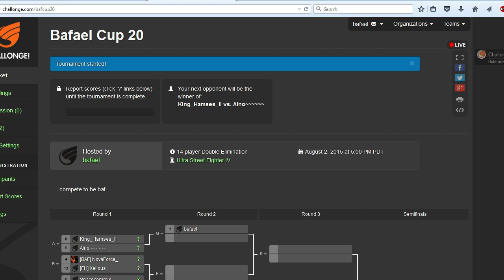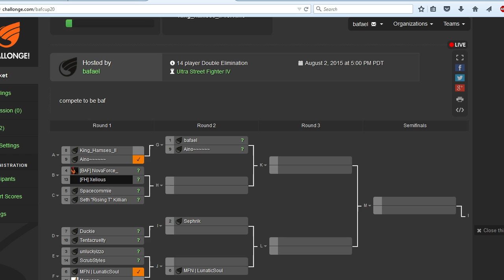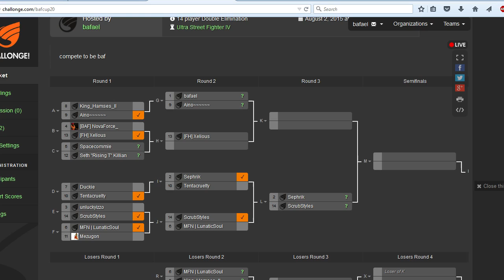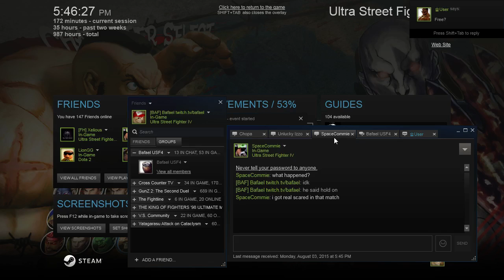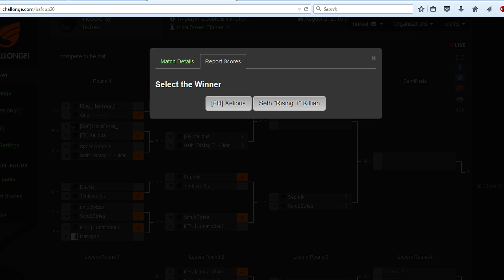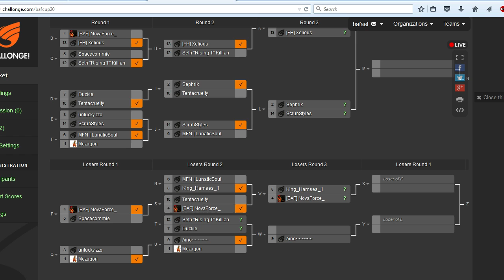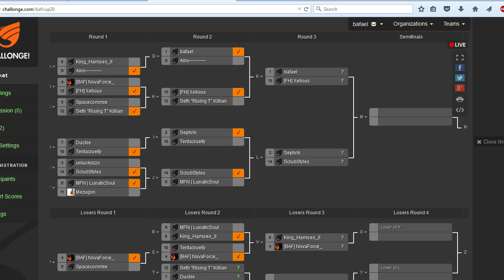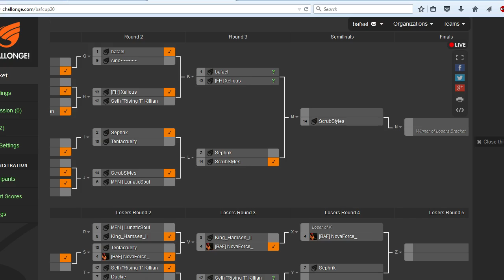USF4 20th Bafael Cup (Grapplers) 8/3/2015 part 1